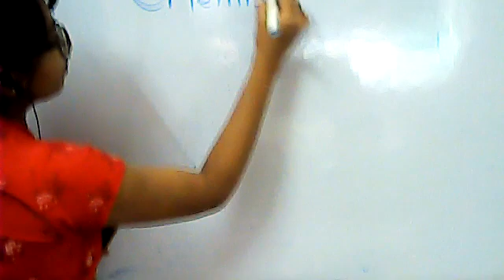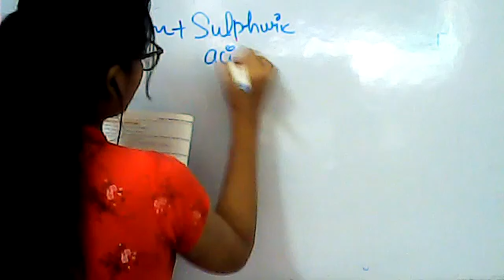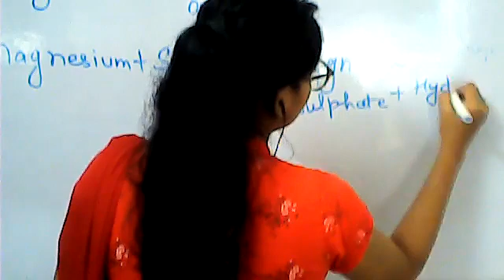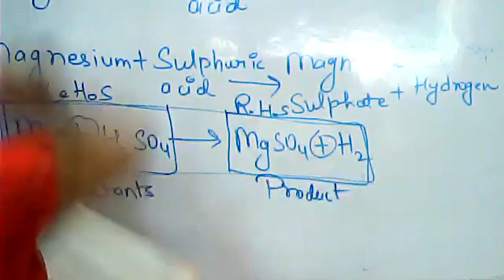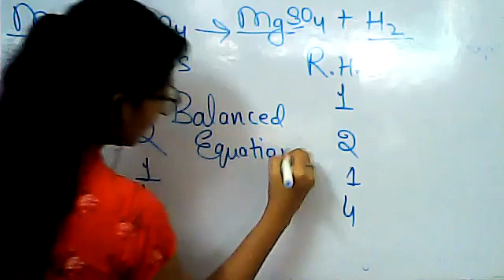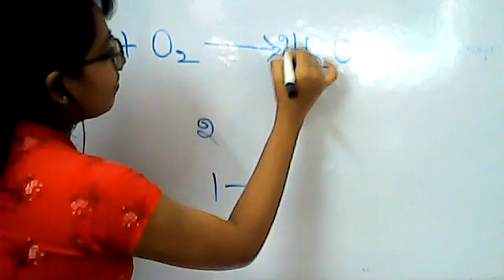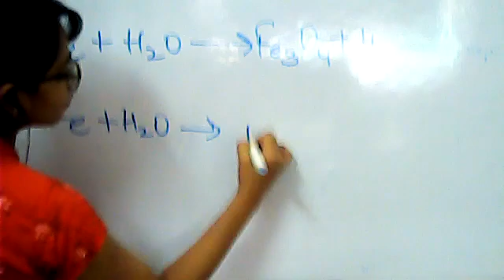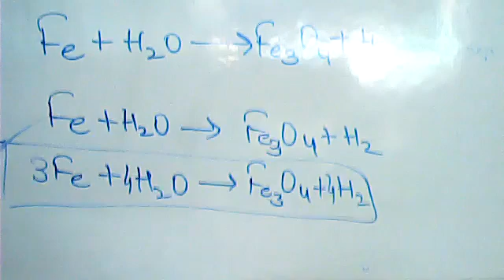Class-10th Chemistry Chapter-1